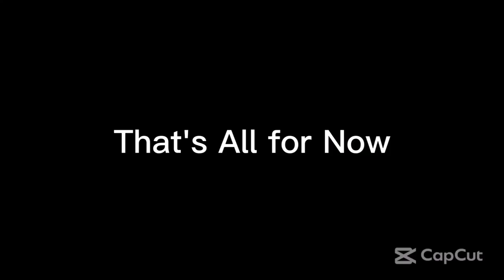Saturday Night Metro 492